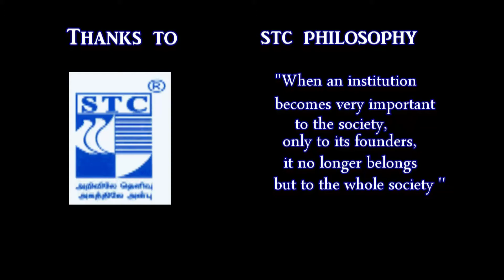Commanders crew mustafa mustafa album @STC college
Commanders  crew